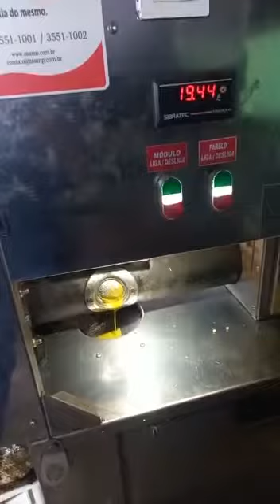Entrega Esmagadora de Grãos Zaamp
Máquina para produção de Farelo e Óleo de Soja
Esmagadora de Grãos